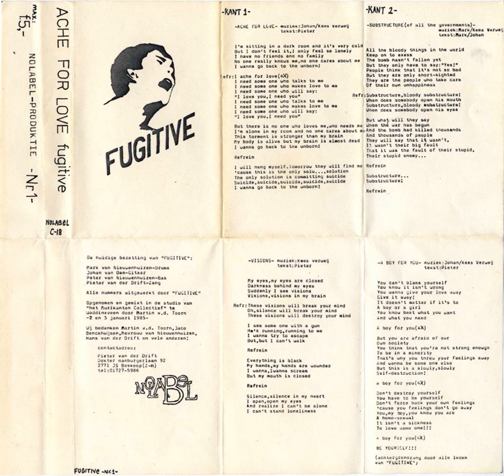Fugitive - Substructure (Of All The Governments) (1985 Dutch New Wave/Post-Punk)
From the self-released cassette Ache For Love.

Lyrics By – Pieter Van Der Drift, Mark van Nieuwenhuizen

Drums - Mark van Nieuwenhuizen
Guitar - Johan van Dam
Bass - Peter van Nieuwenhuizen
Vocals - Pieter Van Der Drift